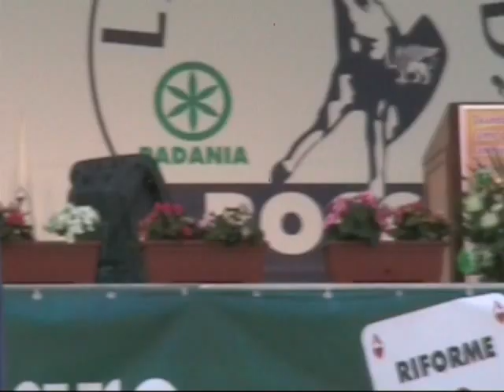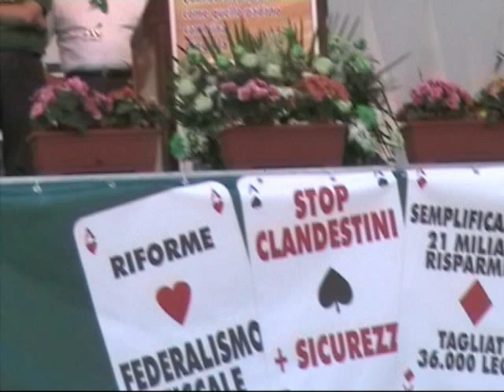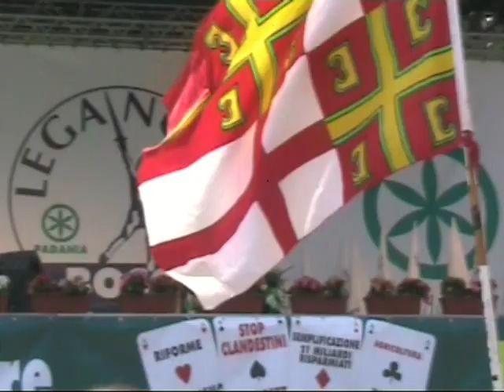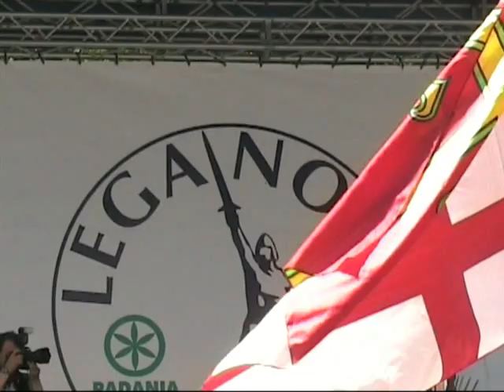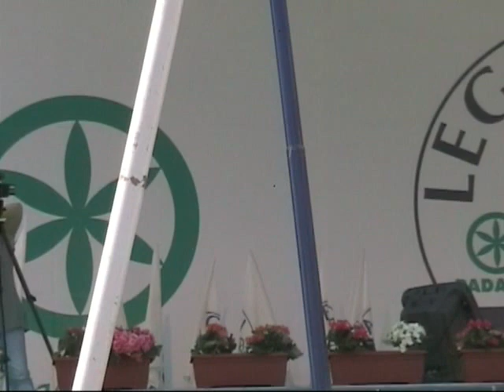Giornata a Pontida il 14 giugno 2009 parte 3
La giornata di Pontida del 14 giugno 2009 - terza parte

Parte   2: Gianluca Pini ed Angelo Alessandri
Parte   3: Giancarlo Giorgetti, Roberto Calderoli, Pierguido Vanalli, Roberto Cota
Parte 10: Il regista Renzo Martinelli - Promo del film BARBAROSSA
Parte 11: Zuleika Morsut canta Va Pensiero